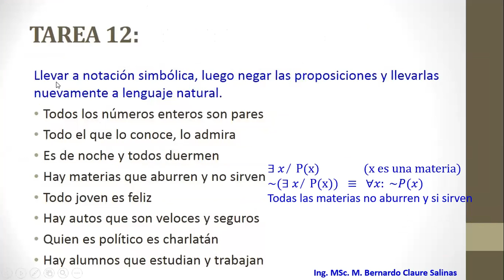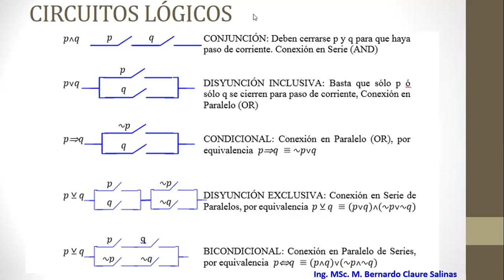Clase grabada Lunes 29 de marzo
Álgebra 1
Lógica
Circuitos lógicos